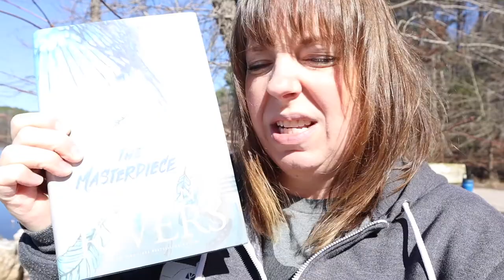This Makes Me Feel Like I'm Wasting My Life Away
We took a day off of from the farm to do some fishing. And I attempted to read some fiction (something I NEVER do). does that make me a snob or a nerd? I'm such a non-fiction gal. I can't help it. Leave me your favorite fiction reads in the comments please!

Our Amazon Wishlist
Baby Registry

Send us some mail! We would love to hear from you!